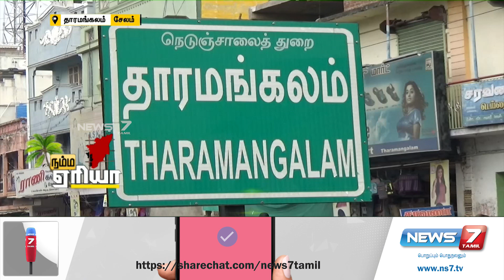Namma Area Evening Express News | 21.04.2020 | News7 Tamil